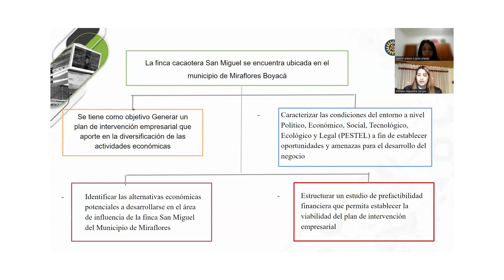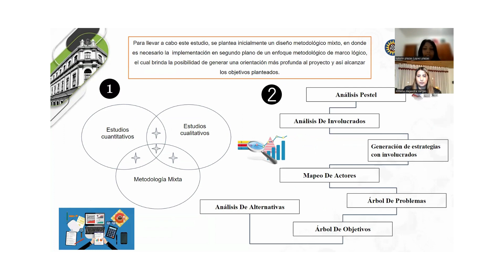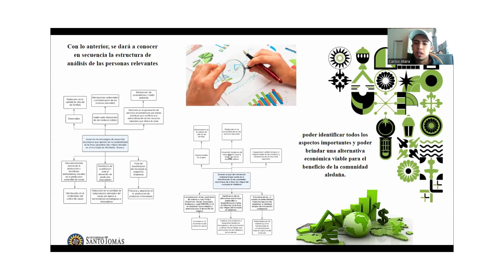2. Plan de intervención empresarial en la diversificación de las actividades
Formulación de un plan de intervención empresarial que aporte en la diversificación de las actividades económicas de la finca San Miguel en el municipio de Miraflores, Boyacá

Representante: Carlos Andres Atara Morales
Facultad de Ingeniería Ambiental

Semillero retos y transformaciones para el territorio

III Versión del Concurso Science Tubers
Un espacio para la divulgación de la Ciencia.

EnamóraT de la SantotoTunja 🎓 ║ ACREDITACIÓN INSTITUCIONAL DE ALTA CALIDAD MULTICAMPUS ║